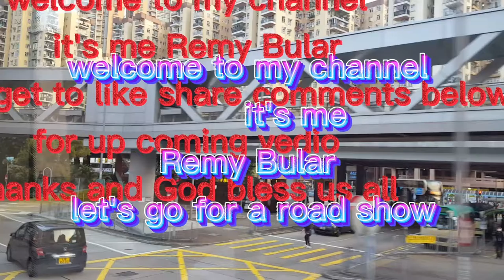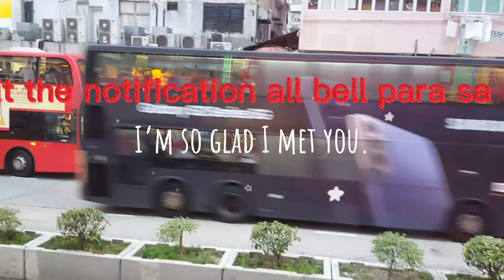ride on all the way to shueng sha wan kowloon new territory hongkong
Remy Bular